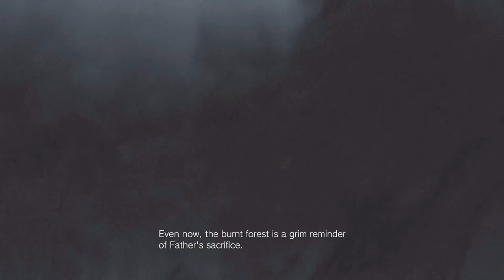Resident Evil 8 Village Finale | Miranda Boss Fight & End Credits Scene | Gameplay (Full Game)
Whats up Guys!? This is the Finale of my Resident Evil 8 Village series! I loved the Game and Had so much fun bringing it to yall too!! OMG THATS ALL FOLKS!! That was Amazing?!?! What did yall think?!?!